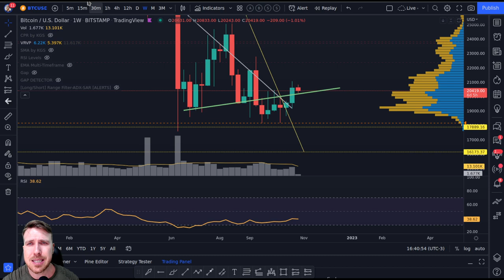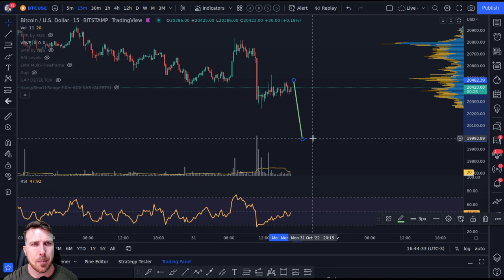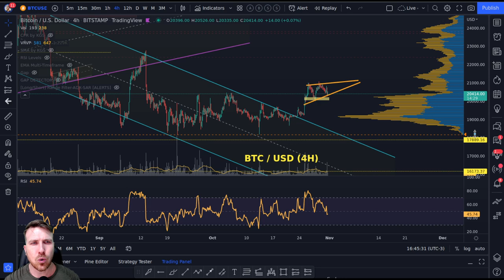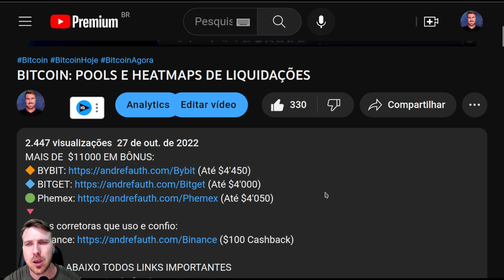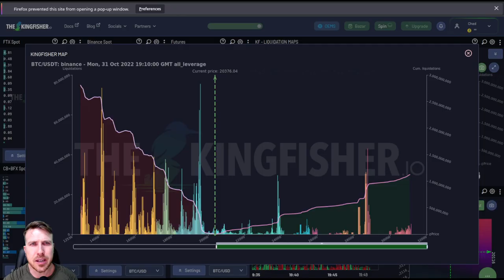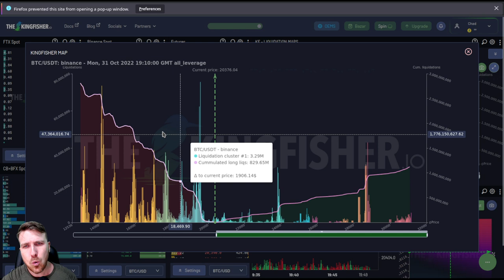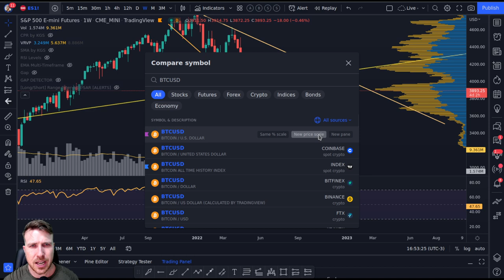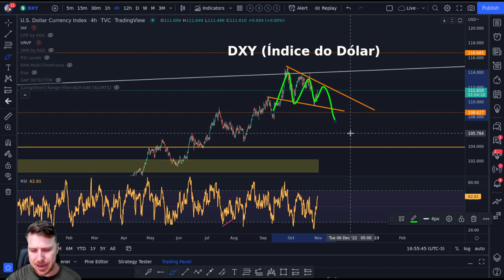BITCOIN: LIQUIDEZ ABAIXO PODE COMPLICAR!